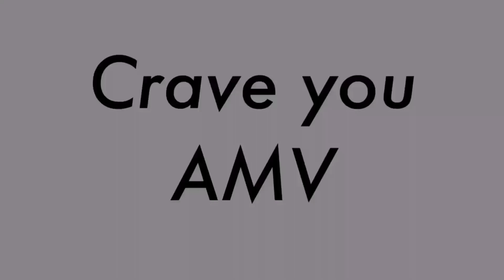Crave you AMV {flashing lights at credits}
Zuriel and Uno again.

Zuriel- angel
Uno- Demon

This is about how both are deeply in love with each other, but Zuriel has lost his trust in Uno after he found he was with other angels after they started dating. Zuriel has a bout of anger and doesn’t want to be near Uno, causing Uno a great deal of distress and regret.